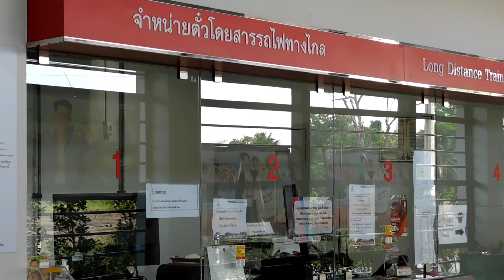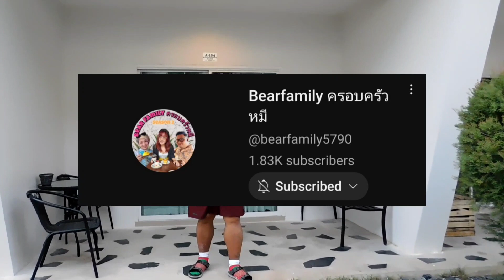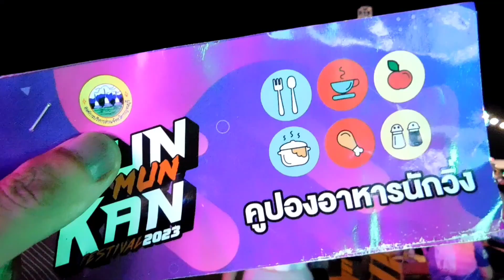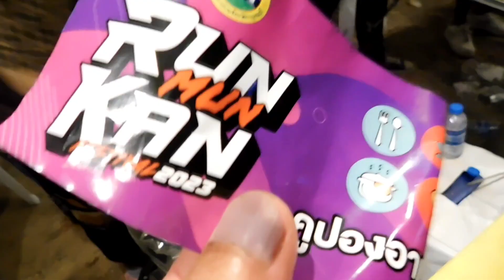นั่งรถไฟ 24 บาทไปวิ่ง run mun kan กาญจนบุรี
นั่งรถไฟไปกาญจนบึรีเพื่อไปวิ่ง half marathon